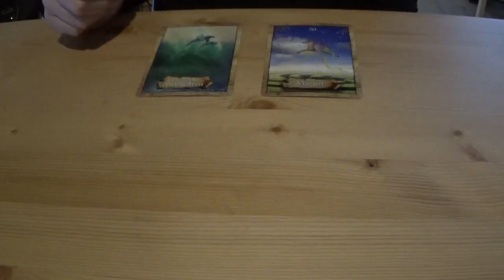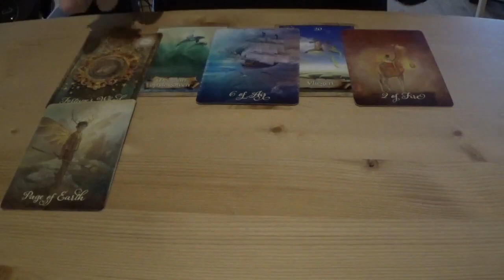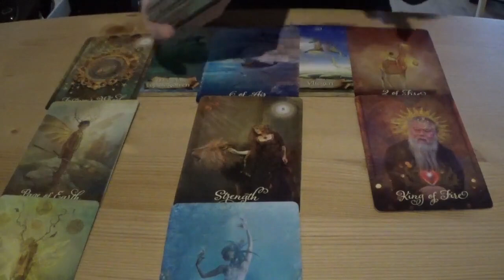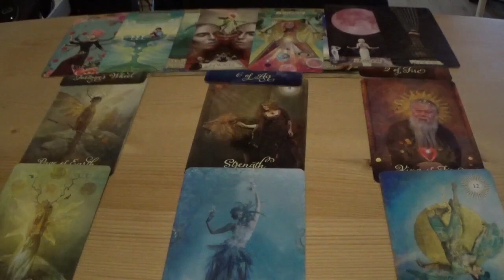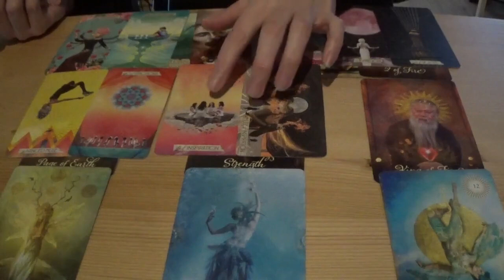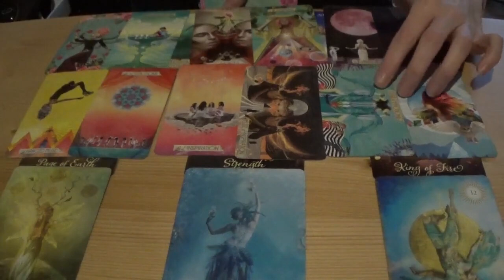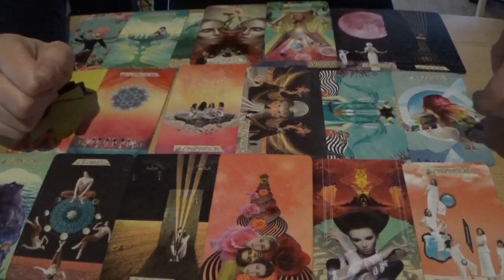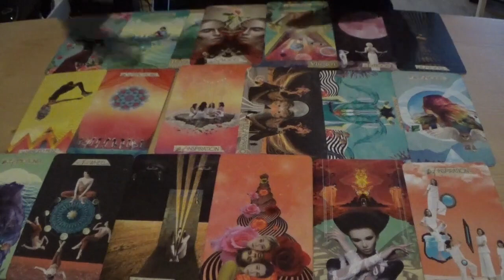Deze liefde maakt van alles mogelijk voor je! - September 2023 - Tarot Readin